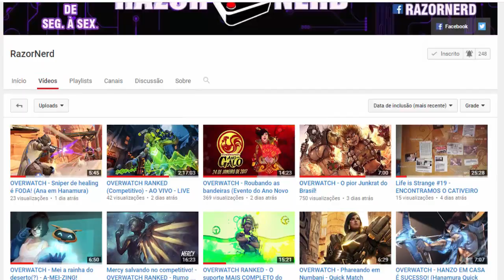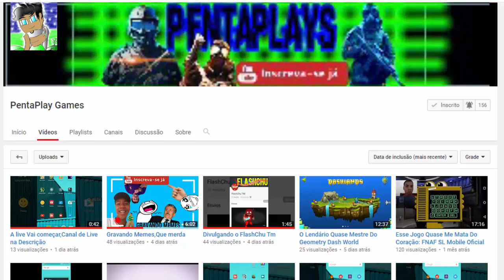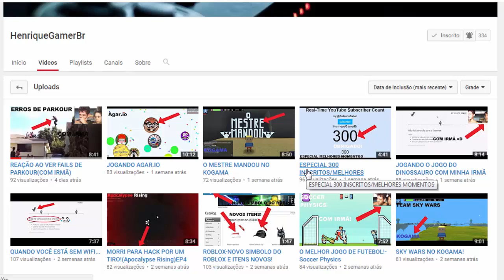Super Magro World #1 - Resgate ao Chavinho